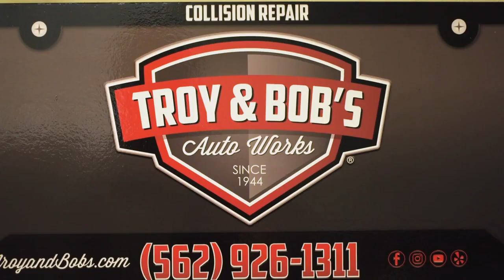Troy & Bobs Auto Works Norwalk California 90650